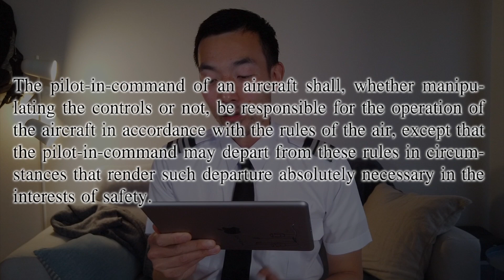【機長說什麼】從某航空的機長在空中毆打空服員的事件，聊聊機長到底都有什麼權力。為什麼機長會有那麼大的權力？｜Ryan說｜Ep.36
前一陣東海航空的機長在空中和空服員互相打傷了彼此，雖然這是一個單獨的事件，但也讓Ryan想和大家聊聊機長到底有什麼特別的權力，是不是可以沒有限制的去使用這些「超能力」

Ryan開通了FB首頁，搜索「機長說什麼」就可以找到Ryan了
關注我的Twitter獲得最新頻道消息，和Ryan互動交流
還有Ryan的IG空間，瀏覽Ryan分享的飛行趣聞和照片，了解更多航空fun fact